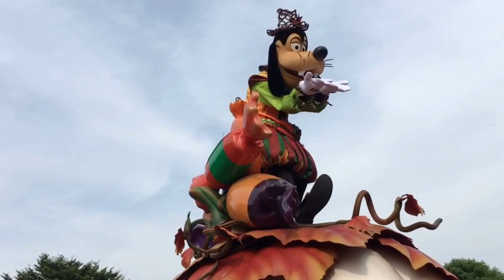ミッキーのハロウィーン・タイム・パレード@香港ディズニーランド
２０１６年９月２２日  キャッスル前  ４Ｋで撮影